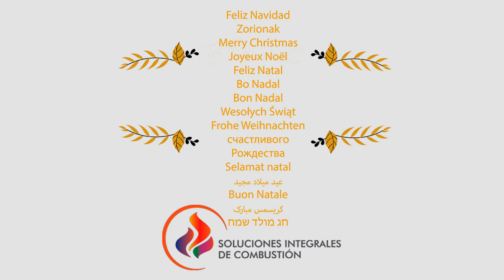Merry Christmas, Feliz Navidad from Soluciones Integrales de Combustión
When the year is about to end, at Soluciones Integrales de Combustión we review the exciting jobs in which we have been involved in recent months.

We want to wish a Merry Christmas to all our friends, clients, suppliers, colleagues and collaborators.

Cuando está a punto de finalizar el año, desde Soluciones Integrales de Combustión pasamos revista a los apasionantes trabajos en los que hemos estado implicados en los últimos meses.

Queremos desear una Feliz Navidad a todos nuestros amigos, clientes, proveedores, compañeros y colaboradores.